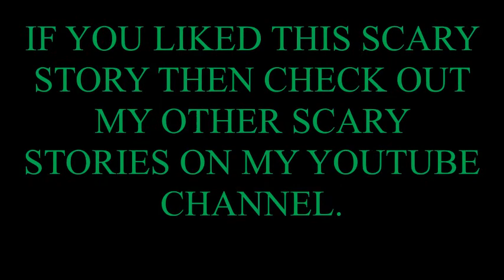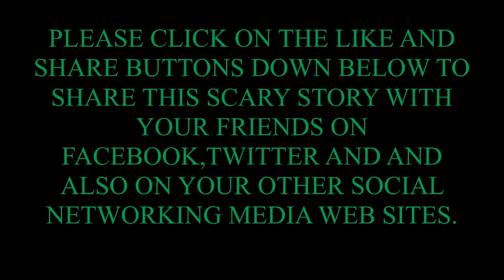Scary Story The White Satin Evening Gown